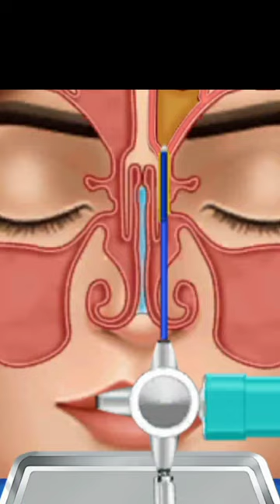Sinus Surgery | Sinus Treatment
Welcome to ASMR Surgery channel.

In this video, you will learn about sinus Surgery.

sinus drainage massage
sinus headache relief
sinusitis symptoms
sinus massage
sinus kya hota hai
sinus problem in tamil
sinusitis malayalam
sinuses of pericardium anatomy
synes problem treatment in tamil
sainas ke lakshan
sainas kya hota hai hindi
saines problem solution in tamil
sinus kya hai
sinus surgery
sinus symptoms in tamil
sinus treatment
sinus treatment home tips in tamil
sinusi
sinusitis
sinus treatment home tips
paranasal sinuses anatomy
sinus infection treatment
sinus problem
dry sinus relief
sainus kya hota hai
sinusitis tratamientos
sinusitis treatment